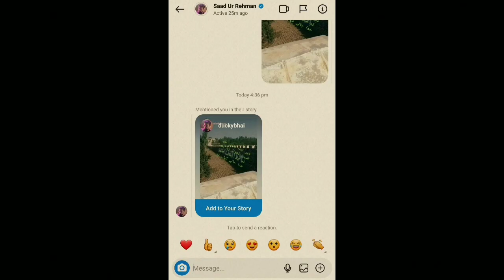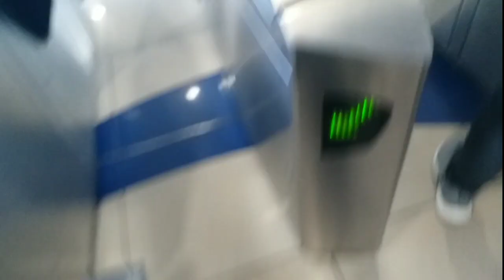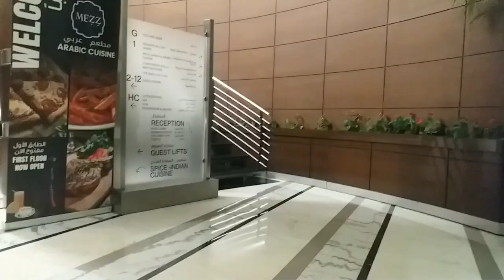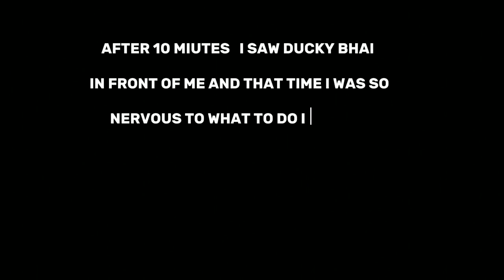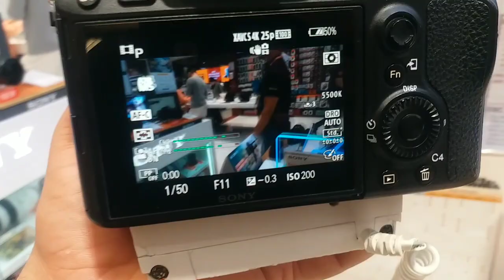DUCKY BHAI SAY KASY MILA MAN |@DuckyBhai mujy janta hay